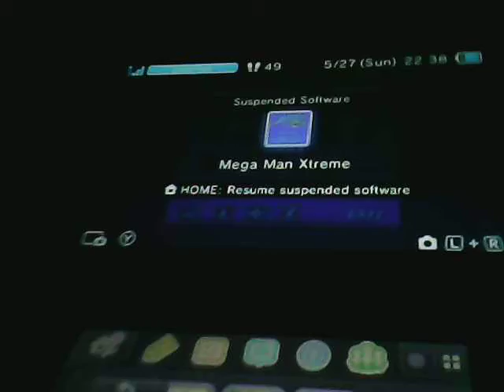Mega Man Xtreme camera glitch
I found this weird glitch where the camera in Mega Man Xtreme is locked and allows the player to screen wrap. I think this activated after I defeated Chill Penguin, but I am not sure. I do not think this is a soft-lock. This is mainly because you could sd and go back to the stage select and restart the stage.